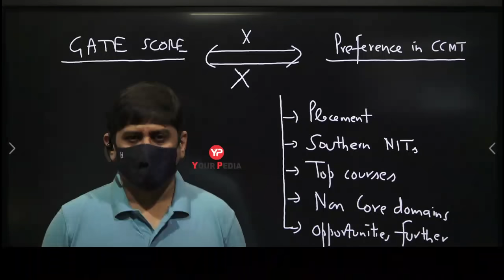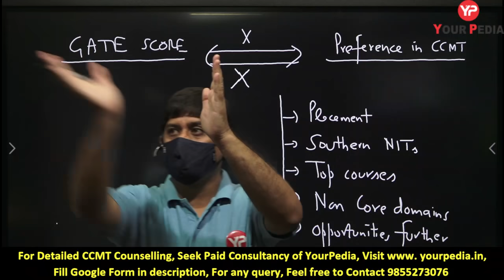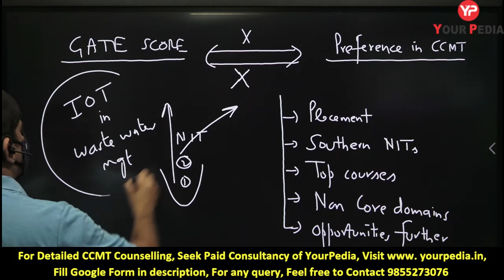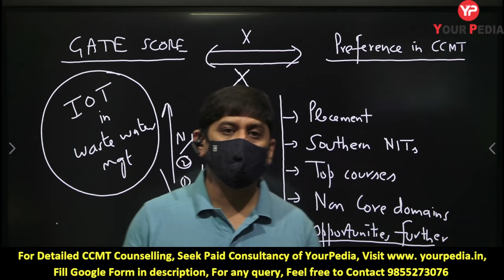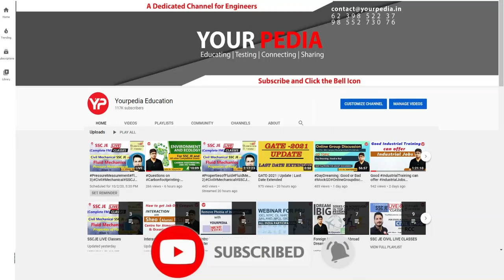GATE score No criteria for Preference order in CCMT | GATE 2021| Must Listen | Dr Vijayender